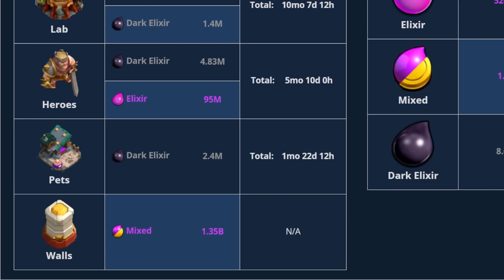THE *NEW* MOST OVERPRICED WALLS IN CLASH OF CLANS... ARE HERE.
▶️ It's Clash of Clans on Beaker's Lab! SO EXPENSIVE IT BRINGS TEARS OF JOY TO MY EYES. ENJOY! ◀️